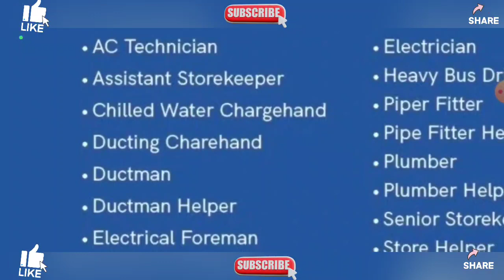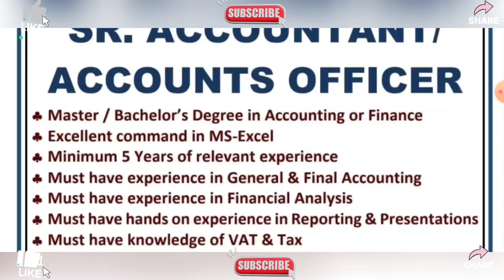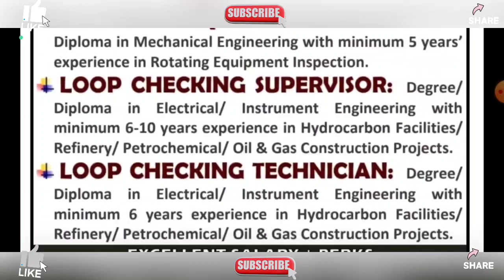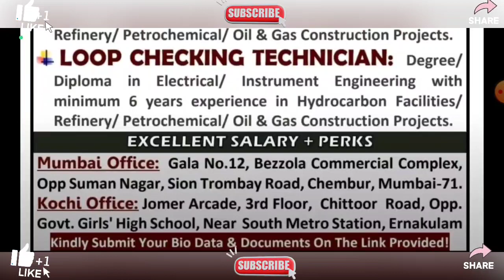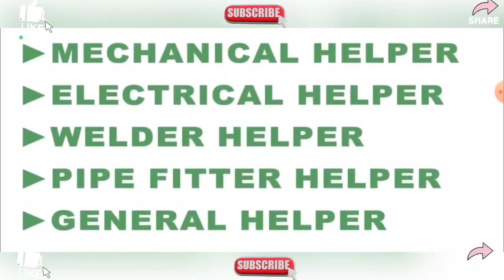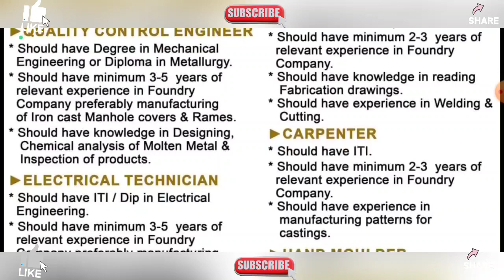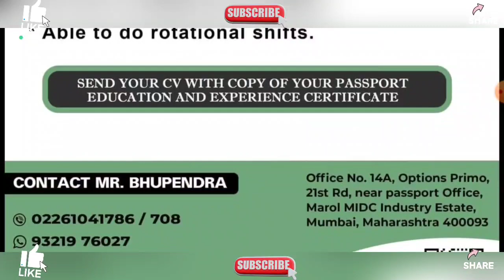Urgently Requirement For Reputed Company In Qatar, Gulf Job Vacancy 2023, Dubai Job Vacancy 2023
Video Topics